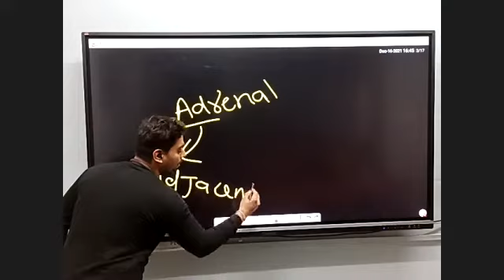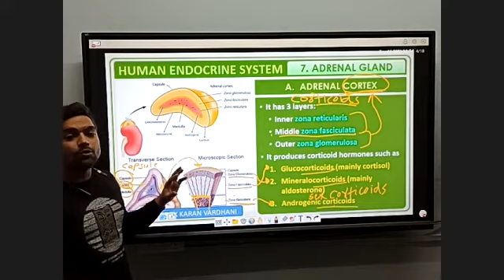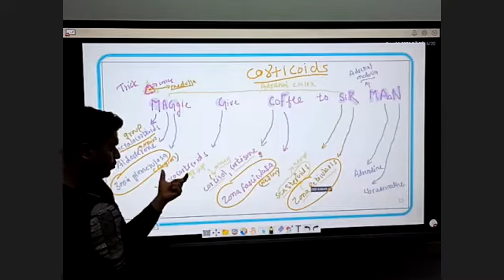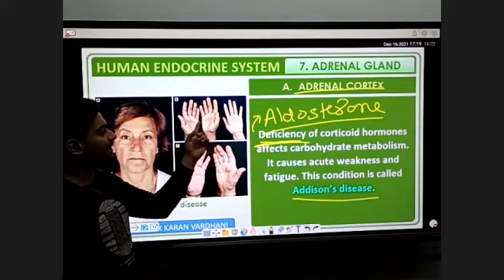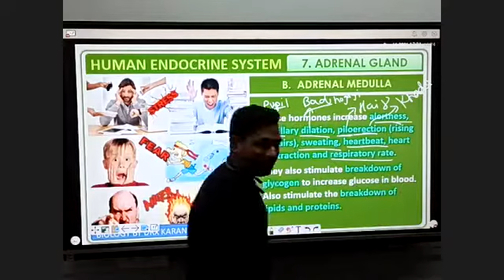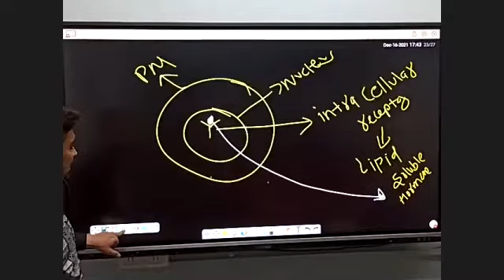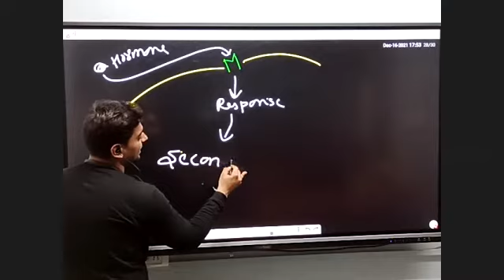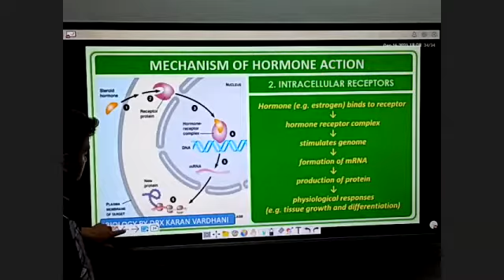Chemical Co-Ordination & Integration Chapter 22 Class 11 Part V adrenal gland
Hey guys, I am karan vardhani. In this video I have covered basics tricks of Chapter Chemical Co-Ordination & Integration Of Class 11